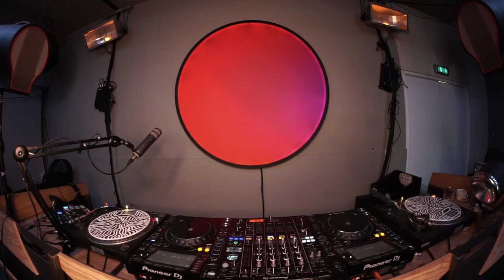RRFM • Pelanoir • 31-05-23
Streaming from Amsterdam's Radio Radio: this is RRFM.NL w/ Pelanoir

Tracklist:
Nala Sinephro - Space 1
YOBRUDI - Desire In Space
Roni Size, Reprazent, Bahamdia - New Forms
Pugilist - Future Retro
Donsurf - Yemaya
Clive from accounts - Yukon
Orlando Voorn - The Soul Messenger
Skee Mask - Bandprobe Dub
Breaka, BAKEY - Pro Perc
Yoofee - Czeck Mystik
Nicola Cruz - Surface Tensioon
2001 - Non Stop / Ricochet Funk
Nicola Cruz - Cadera
Pj Bridger - Dancefloor Spesh
Piers Kirwan - Red Dead
Mangabey - Broken dub